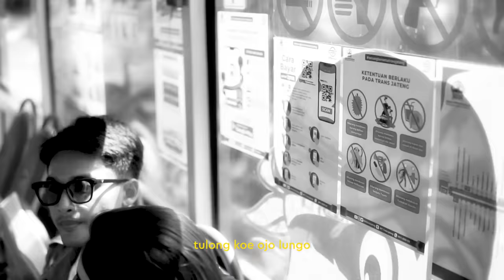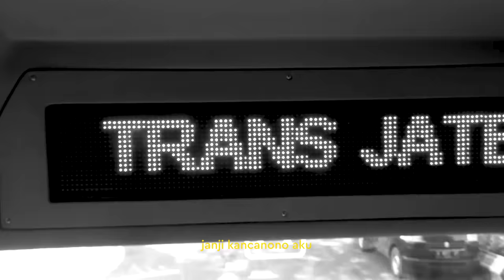NDX A.K.A - Tetep Ning Sandingku ( Official Music Video )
Setiap cinta memiliki perjalanannya sendiri, dan memiliki tempat kenangannya sendiri. Meski hanya di sebuah Bus Trans Jateng, tapi bisa menjadi saksi cinta sejati.

Selamat mendengarkan dan menikmati “TETEP NING SANDINGKU”, sebuah lagu tentang cinta sejati yang dipersembahkan untuk siapapun yang hatinya selalu dipenuhi cinta.

Terimakasih bapak Ganjar Pranowo dedikasinya untuk " Trans Jateng ".

Song Title : Tetep Ning Sandingku
Vocal : Yonanda Frisna Damara - Fajar Ari - Tiara Yantika
Model Cast : Praditya Putra - Tria Alumps - Yonanda Frisna Damara - PJR Microphone
Ciptaan : Yonanda Frisna Damara
Arranger :  Yonanda Frisna Damara
Recording & Mixing : NDX Record
Director : YkRumk
Cam 1 : RizkiHap
Cam 2 : Rdwn.alf
Cam 3 : Christoforus Andi
Drone : Adamaghna
Photo : RikoIrwansyah
Editor : RizkiHap
PostPro : NDXVISUAL

Contact Management : 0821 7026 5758( Call/WA )